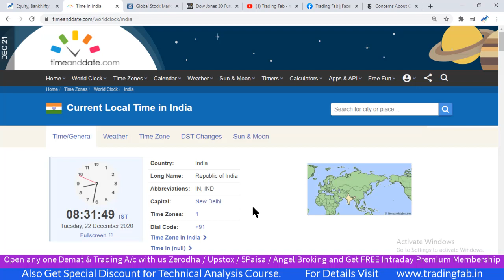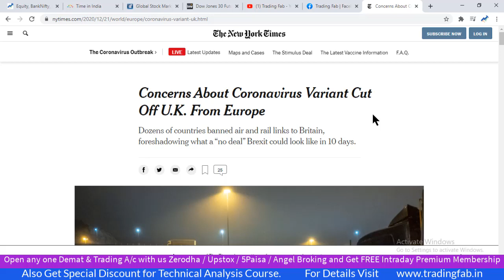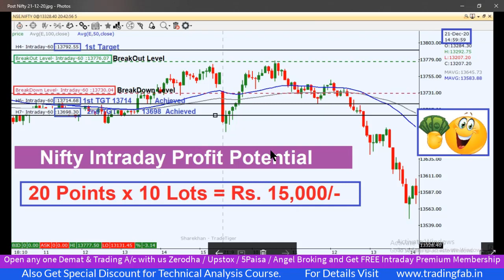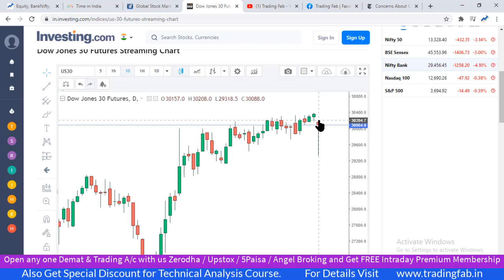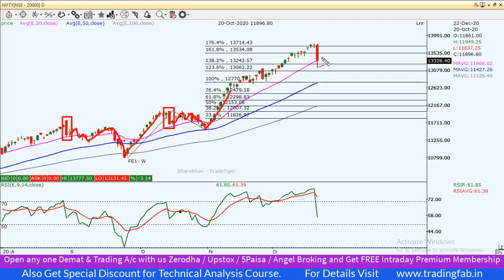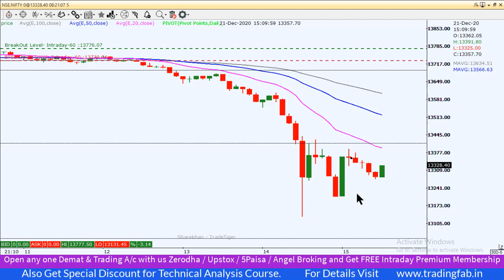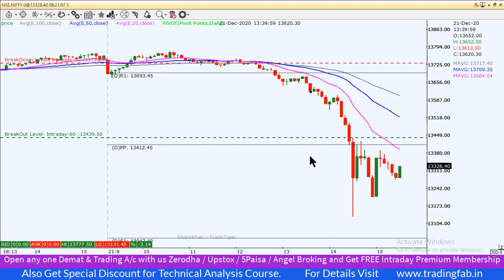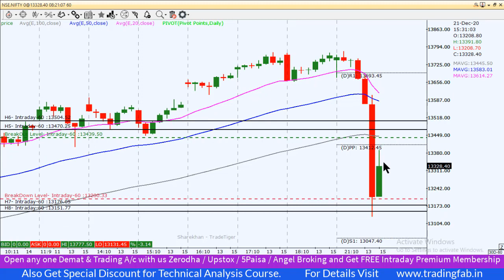Nifty Intraday Trading Strategy 22 12 20 | Last Intraday Profit Potential Rs15,000 | Corona Pandemic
nifty 50
sgx nifty
nifty today
nse nifty
sgx nifty live
nifty live
nifty 50 share price
nifty index
nifty chart
nifty future
nifty analysis
nifty meaning
nifty graph
Corona Pandemic